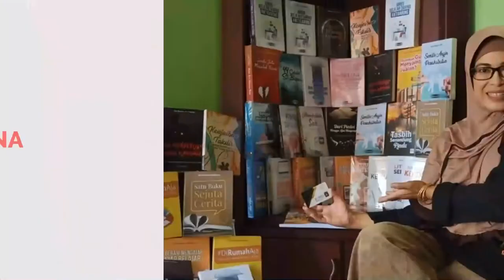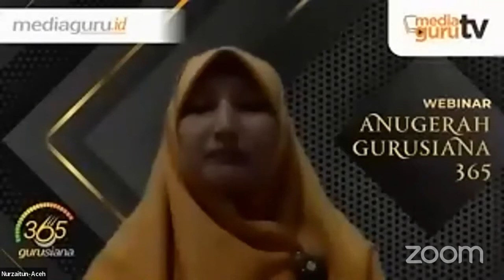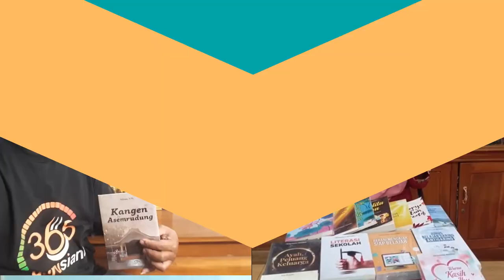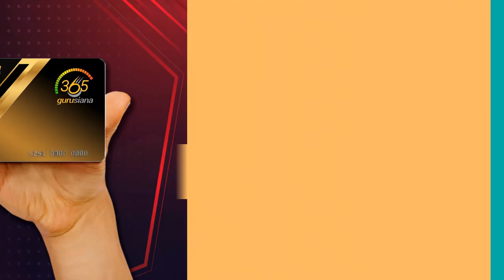Rajin Menulis Berkat Saling Kunjung Saling Sanjung [SKSS] (Gurusiana365 Nurzaitun)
Dari nol belajar menulis sampai akhirnya sukses merampungkan tantangan Gurusiana menulis sepanjang tahun, selama 365 hari tanpa henti.

Saat pandemi mengguncang dunia, Nurzaitun mulai bergabung dengan tantangan Gurusiana. Alasannya, karena di rumah saja ia tak mau otaknya membeku akibat lebih banyak diam.

Setelah bergabung Gurusiana dan bertemu serta berada di lingkungan para guru hebat se-nusantara, akhirnya menemukan metode SKSS (Saling Kunjung Saling Sanjung) di program Gurusiana. Dengan berkunjung ke blog kawan banyak ide dan sumber bahan untuk menulis. Lalu apa lagi?

Nama: Nurzaitun, S.Pd.I.
Instansi:  TPQ Terpadu Ruhul Jadid MIN 6 Model Banda Aceh
Mulai tantangan: 5 Juni 2020
Lulus: 4 Juni 2021